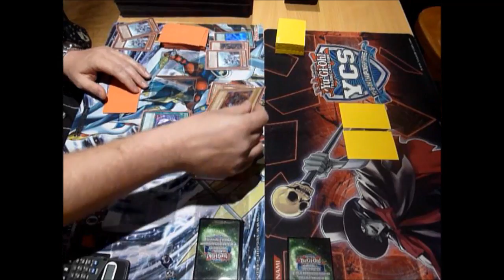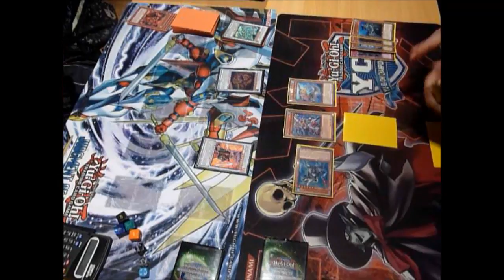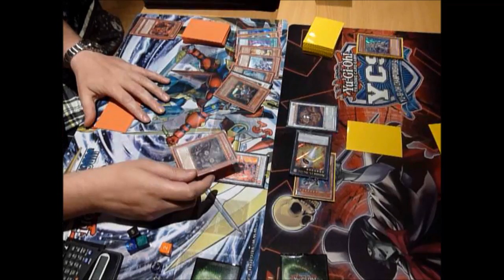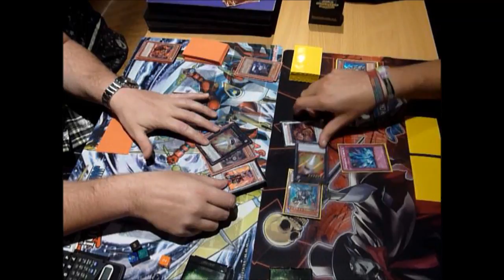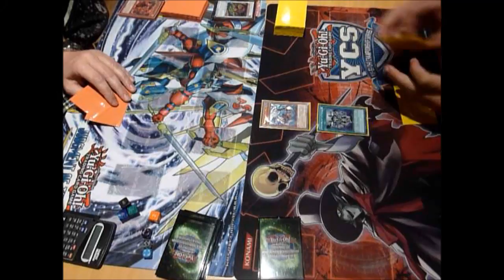Yu-Gi-Oh! Duel - 2013 TCG SEPT (New Format) - Dragon Ruler Plants vs. Tidal Mermails - Game 3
Yu-Gi-Oh! Duel - Dragon Ruler Plants vs. Tidal Mermails - Game 3.